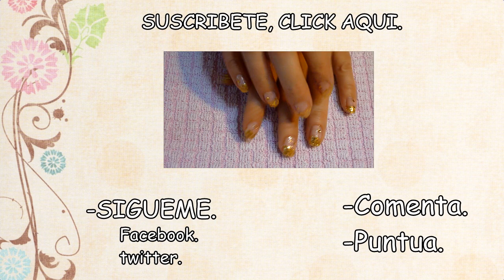DIY - ACCESORIOS DE FIESTA FACILES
Hoy vamos a realizar accesorios de fiesta utilizando abalorios y lentejuelas, podéis utilizar un pasador que tengáis por casa que ya no uséis y tunearlo, también usaremos materiales muy básicos como son una diadema y unas horquillas de moño, con esto realizaremos unos accesorio preciosos para utilizar en estas fiestas tan señaladas, espero que os guste. felices fiestas :D